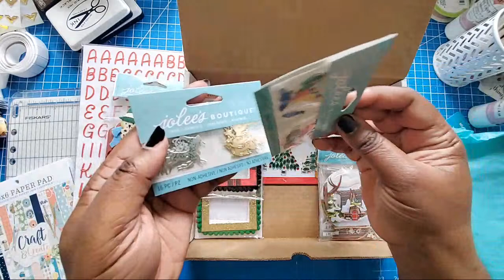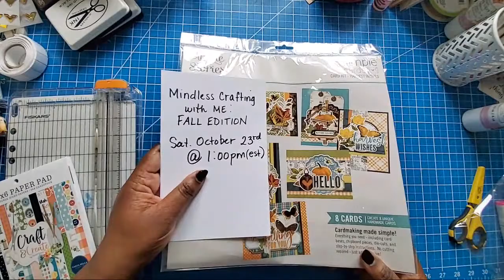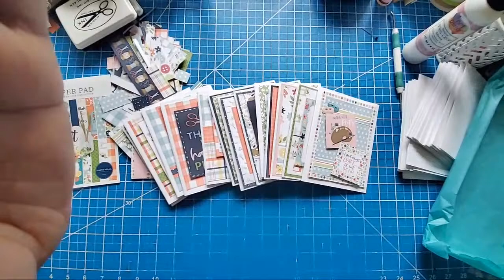🔴WORLD CARD MAKING DAY & GIVEAWAY 10/2/2021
on Thursday 10-7-21 at 12noon (EST)!

this question "What type of greeting cards do you like to make?"

*We will use the Random Youtube Picker to select the winner. Must be 18 & older to participate.

Send Mail to:
Mindless Crafting